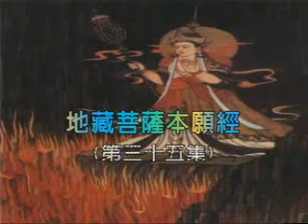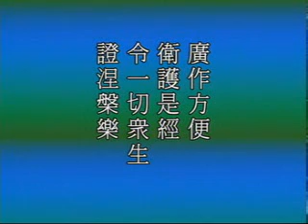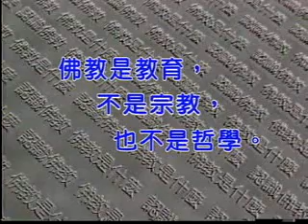地藏菩萨本愿经 净空老法师主讲18a